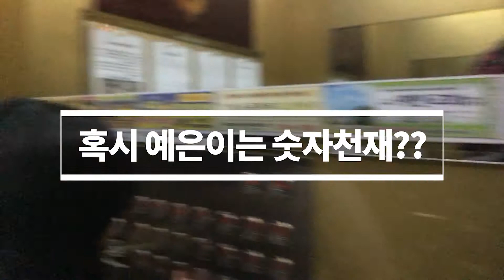[예은 Lee TV]예은이는 천재가 분명 시리즈2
안녕하세요 오늘은 숫자천재 예은Lee입니다.

사실 1~10까지 숫자를 읽은지는 오래됬는데요.

20층으로 이사오고 10~20까지 슬슬 입에서 나올라고 하네요 .

쓰기는 아직 못하지만 예은이 귀엽게 봐주세요~